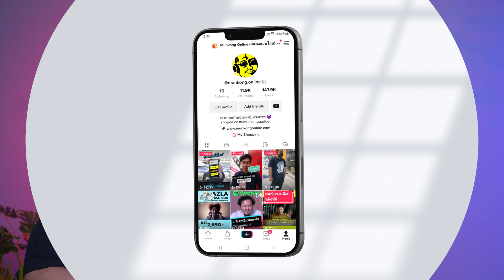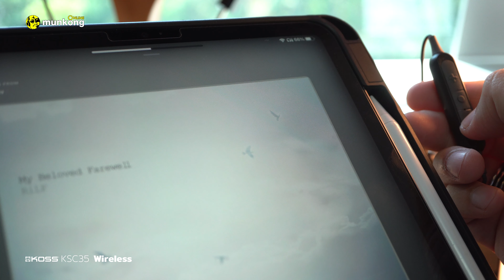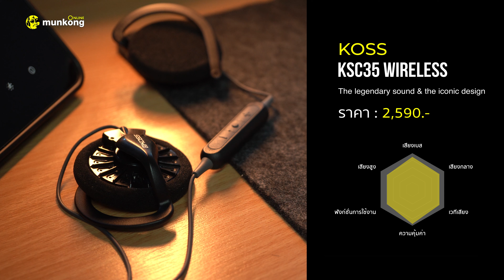ตำนานเกิดใหม่ แบบไร้สาย | KOSS KSC35 Wireless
หูฟัง Koss KSC35 Wireless

เกิดใหม่ทั้งที ขอแบบไร้สายไปเลยล่ะกัน สำหรับหูฟังเจ้าของฉายา "พระกาฬเรียกพี่" Koss KSC35 หนึ่งในตัวสร้างชื่อเสียงให้กับร้านมั่นคง โดยในที่สุดรุ่นไร้สาย หรือ Wireless ก็ได้เข้ามาประจำการที่มั่นคงสักทีจ้า

แน่นอนว่าหน้าตาหูฟังนั้น มันคือ KSC35 เลยครับ ไดรเวอร์ใช้ตัวเดียวกัน ฟองน้ำก็แบบเดียวกัน ฉะนั้นฟีลลิ่งการใส่หูฟังแบบ Clip Ear  หรือคุณภาพเสียงที่ได้ มันก็คือ KSC35 ที่จัดได้ว่าอยู่ในระดับคุณภาพสูงสุดยอดอยู่แล้ว แต่สิ่งที่เพิ่มเติมมาก็คือ แบบไร้สายจะมาพร้อมกับปุ่มคอมโทรลกับตัวไมโครโฟน สามารถใช้คุนโทรศัพท์ได้ เชื่อมต่อผ่านบลุทูธ 4.2 และสเปคแบตเตอรี่ที่สามารถใช้งานได้สูงสุดที่ 6 ชม. จ้า

ท่านใดที่มีเจ้า KSC35 อยู่แล้ว อยากจะอัปเกรดมาเป็นแบบไร้สายเพื่อการใช้งานที่สะดวกยิ่งขึ้น หรือท่านใดที่ยังไม่มี แต่อยากจะลิ้มลองหูฟังระดับตำนานของวงการหูฟัง ควรจัดเป็นอย่างยิ่งครับ